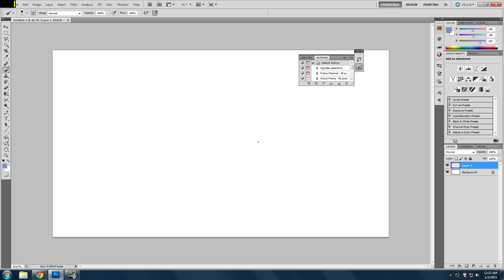Let's Draw a Sleeping Dragon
Maybe you should let sleeping dragons lie?